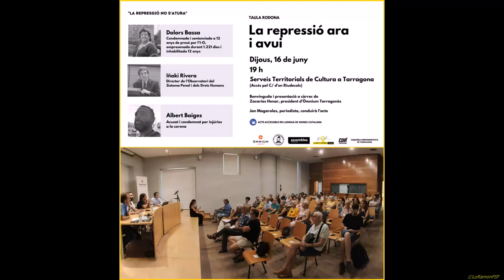TAULA RODONA LA REPRESSIÓ, ARA I AVUI DEL CICLE LA REPRESSIÓ NO S'ATURA 16 06 2022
Tercera taula rodona del cicle "La repressió no s'atura", organitzat per la Taula d’Entitats Sobiranistes de Tarragona

👉🏻"La repressió ara i avui", amb Dolors Bassa, Iñaki Rivera i Albert Baiges

 Sala d'actes dels Serveis Territorials de Cultura a Tarragona .